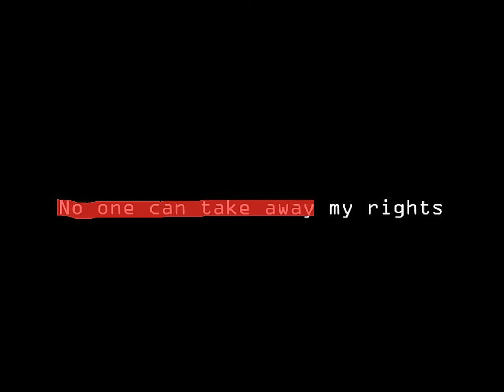A human being matters 27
Article 27.
(1) Everyone has the right freely to participate in the cultural life of the community, to enjoy the arts and to share in scientific advancement and its benefits.
(2) Everyone has the right to the protection of the moral and material interests resulting from any scientific, literary or artistic production of which he is the author.